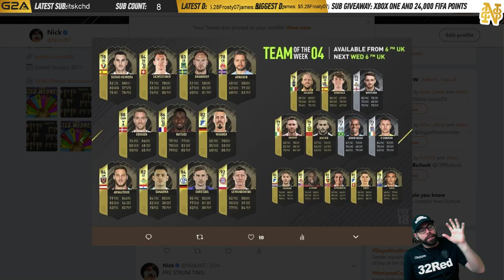HOW TO MAKE EASY COINS FROM MARQUEE MATCHUPS!!! - Poor Man RTG #17 - FIFA 18 Ultimate Team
OMG WE PACK A 350K VALUE PLAYER!!! NEW SQUAD!! - Poor Man RTG #16 - FIFA 18 Ultimate Team